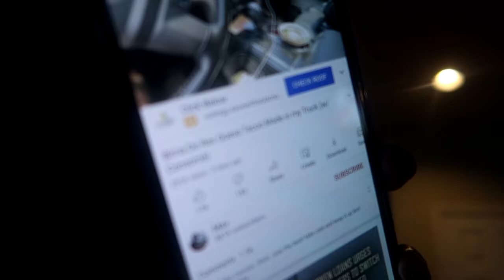Birria De Res Quesa Tacos Cooking Vlog! (Consomé)